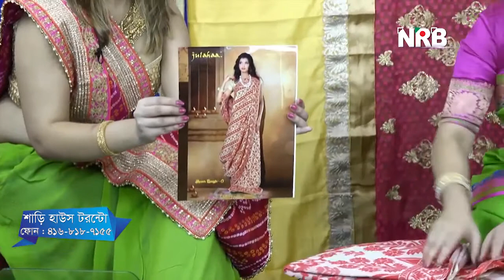Saree House Aporupa Episode 02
Famous well Reputed and about more than 12 Years well Reputed Indian Best Garments  Fashion and Jewellery House / Store / Shop for Men's Women's and Kid's in affordable Price ranges with Huge Stock  as well as More Colors and Designs
Saree House Toronto and Montreal Best Exclusive Traditional Indian Silk Cotton Saree Punjabi Garments Fashion Jewellery House and Others Collection with pakistani dresses for any Party, Wedding, Reception and all type of Community Festival.